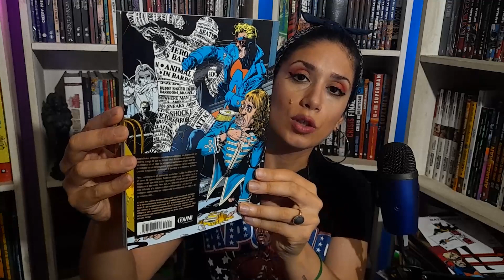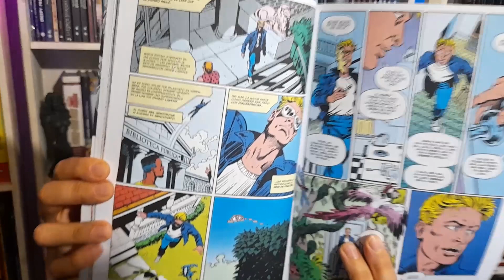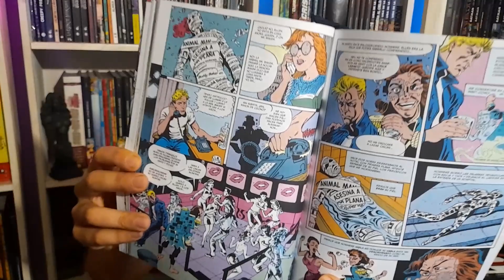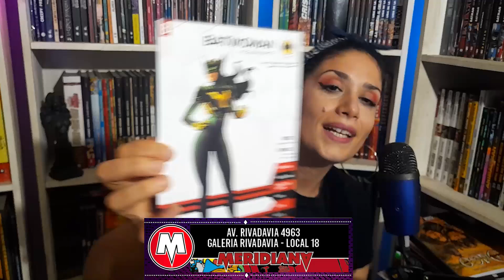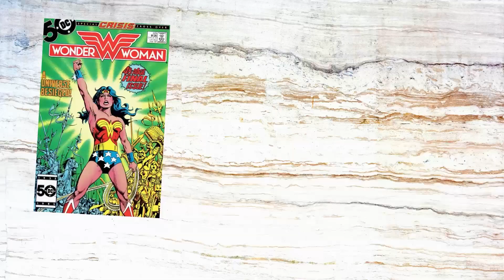ANIMAL MAN: NACIDO PARA SER SALVAJE de Peter Milligan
Reseña rápida de comic ANIMAL MAN  NACIDO PARA SER SALVAJE de Peter Milligan, publicado recientemente por OVNI Press.
 Podes colaborar con el canal invitándome un cafecito :
y visitar mis otras redes para enterarte de mas data comiquera y participar de los sorteos mensuales.